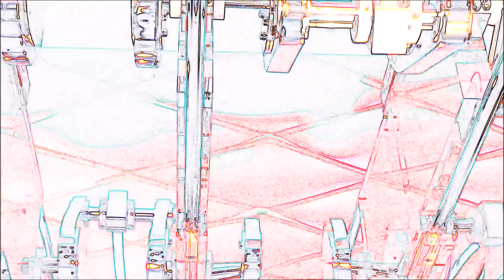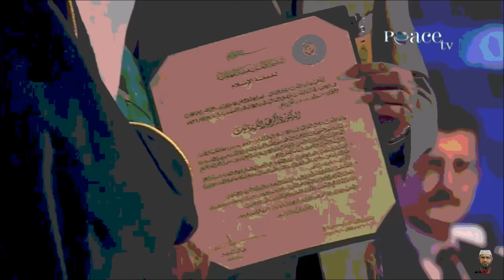Je T'Aime I Love You Ba Lobiens Koffi Olomide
The old adage “Love makes the world go around” may be figuratively true, but it is also true that unintended consequences are inevitable.

Love of country, significant other, family, pets, money, fame, pleasure, power, beauty, principles, civilization, truth, planet, etc. can lead to unanticipated conflicts.

The song is Ba Lobiens by Koffi Olomide (Congo) from Danger de Mort album. His music is available in iTunes, Amazon and elsewhere.